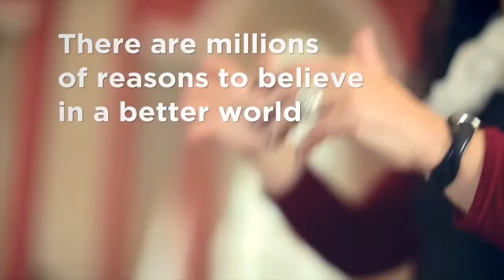Zou dit bij mij ook werken???